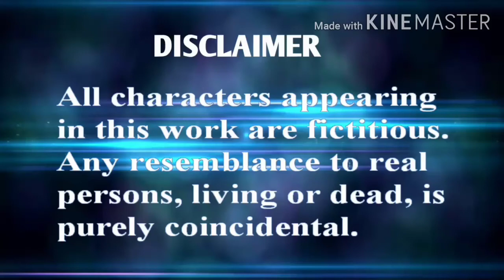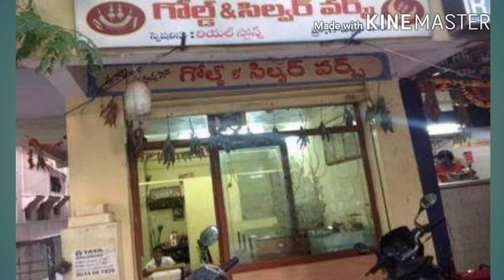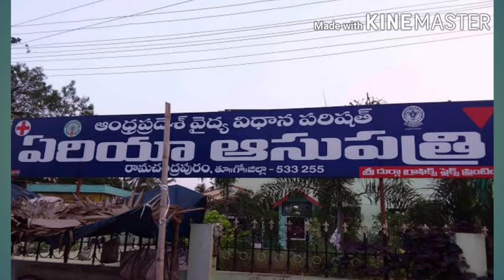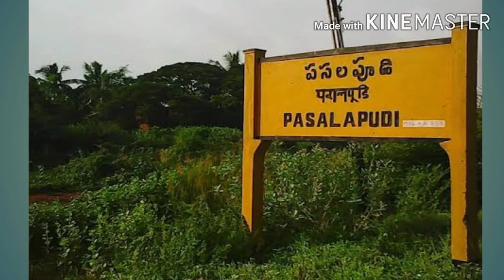మా పసలపూడి కథలు-6- చిట్టెమ్మ కాసే చేపలపులుసు - Maa pasalapudi kathalu - chittamma kase chepalapulusu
The stories related with human values and some good hearted people in a beautiful village named pasalapudi at the time of1970's